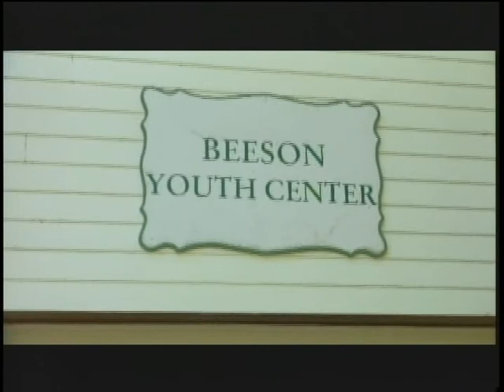Chautauqua People, Show # 27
Guest: Greg Prechtl

Greg is a native of Dunkirk, NY and serves as Athletic Director at Fredonia University and Director, Boys’ and Girls’ Club at Chautauqua Institution. He earned both his undergraduate and masters degrees in English at Fredonia and completed an additional year of graduate work at Oklahoma before he was called back during the 1972-73 academic year to coach basketball at Fredonia where he has remained ever since.

Coach Prechtl will be interviewed by Chautauqua People Producer John Viehe.